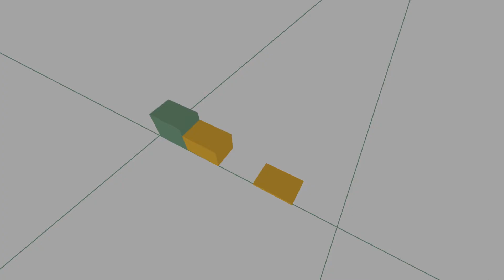Leandro Piquet - Especialista em Segurança Pública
O Coordenador do Núcleo de Segurança Pública do CLP, Leandro Piquet, conta porque São Paulo foi estado reconhecido com o Prêmio Excelência em Competitividade - Destaque em Boas Práticas da Gestão Pública.